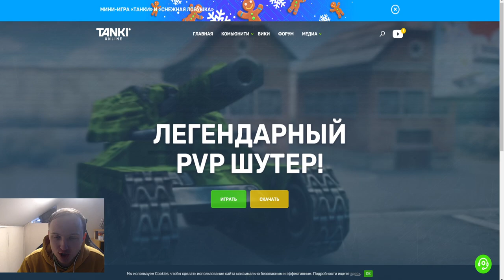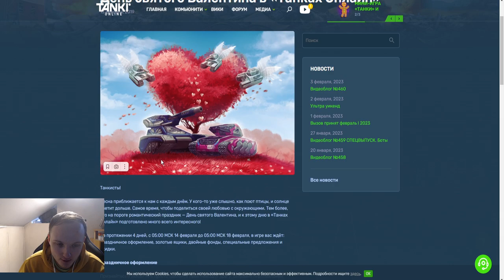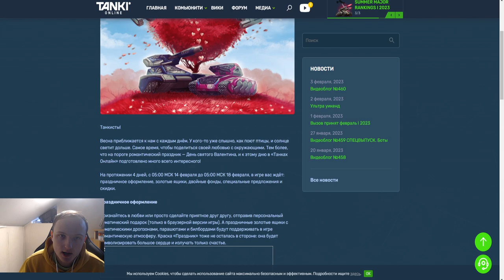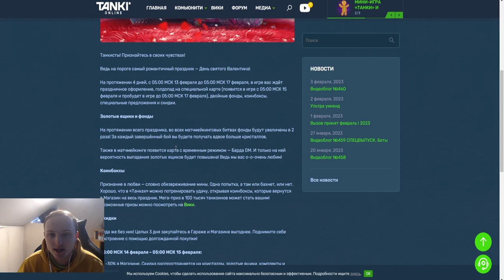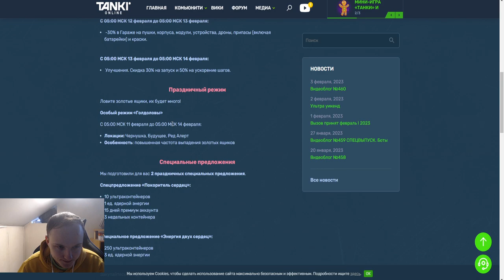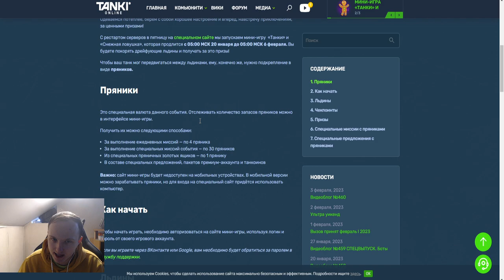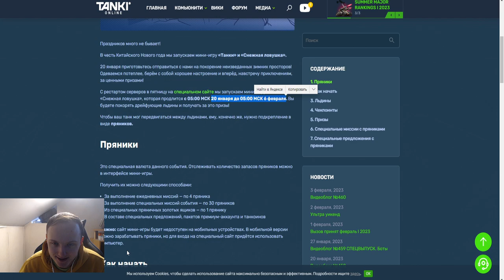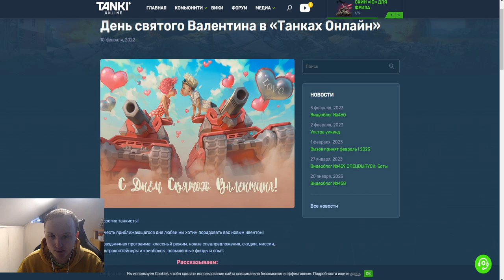30% СКИДКИ, СУПЕРГОЛДЫ и НОВАЯ МИНИ ИГРА?! ЧТО БУДЕТ НА ДЕНЬ СВЯТОГО ВАЛЕНТИНА В ТАНКАХ ОНЛАЙН